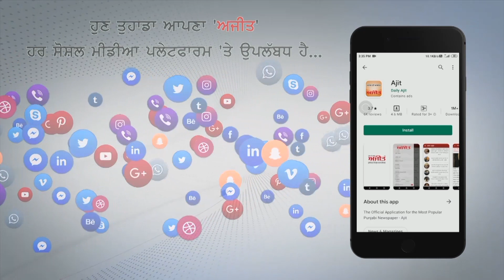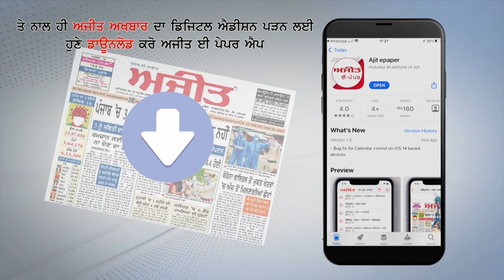Dasuya - ਡਿਊਟੀ ਦੇ ਰਹੇ ਬਿਜਲੀ ਕਰਮਚਾਰੀ 'ਤੇ ਹਮਲਾ